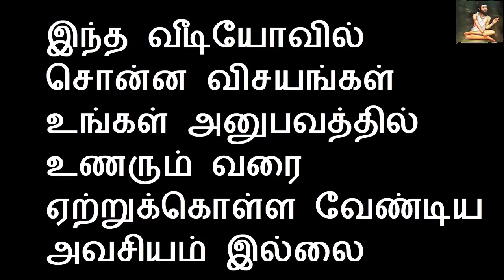காகத்திற்கு உணவு வைக்கும் பொது இந்த தவறை மட்டும் செய்துவிடாதீர்கள் | Dont do this mistake